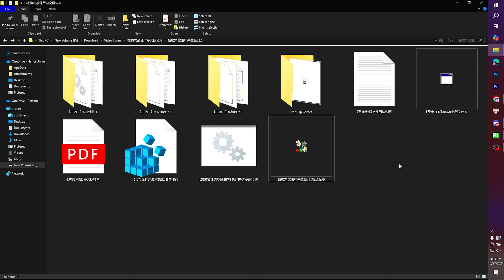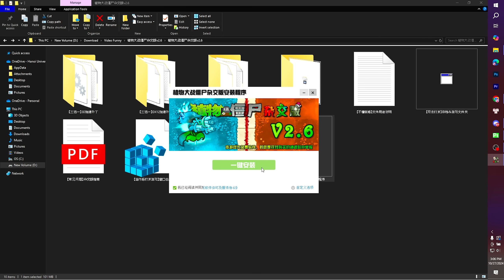Plants vs Zombies HYBRID 2.6 - LINK DOWNLOAD, CHẾ ĐỘ CHƠI MỚI VÀ RẤT NHIỀU ĐIỀU MỚI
Game: Plants vs Zombies Hybrid 2.6 🔥🔥

Plants vs Zombies Xus V.2nd
Plants vs Zombies 2
Plants vs Zombies The Giga Mod
Plants vs Zombies AX
Plants vs Zombies Easter Mod v1.0
Plants vs Zombies Enriched v1.0 Widescreen
Plants vs Zombies GardangerZ Mod
Plants Vs Zombies It's About.. Uhh..
Plants vs Zombies Unlimited Alpha
Plants vs Zombies Remnants BETA Widescreen
Garden Warfare
It's About Time
New Zombotanies
PvZ
PvZ PAK Great Wall Edition
PvZ PAK Pirates v2.0
PvZ Ultimate Edition
PvZ Frostbite Caves
PvZ Online Lite DEMO v1.4.0
PvZ Neighborhood Defense v1.1
PvZ Eclise Beta v1.0
PvZ Multiverse of Madness v1.1.0 Widescreen
PvZ Living Dead Omega Branch 2
PvZ 2 MODDERS vs PvZ MODDERS
PvZ The Giga Mod
PvZ Bloom & Doom Reworked
PvZ Expansion
PvZ MOTS v1.2 Final Update (Mod Of The Stuff)
PvZ 2 PAK Travel Around Time v3.9.9 Center Widescreen
PvZ Mods
PvZ Hacks
PvZ Gameplay
PvZ 4 PAK There is No Time
Sky City
Tower Defense
Games for Kids
Minigames
Dr. Zomboss
Gargantuar
Doom-Shroom
Animation
Gaming NHP
VNAC OFFICIAL
Squanch Community
New Plants
New Launcher